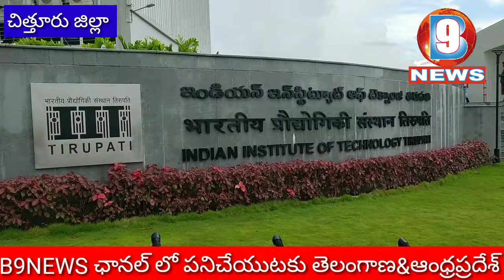చిత్తూరు జిల్లా తిరుపతి ఐఐటి ను సందర్శించిన కేంద్ర హోం శాఖ సహాయ మంత్రి కిషన్ రెడ్డిB9NEWS